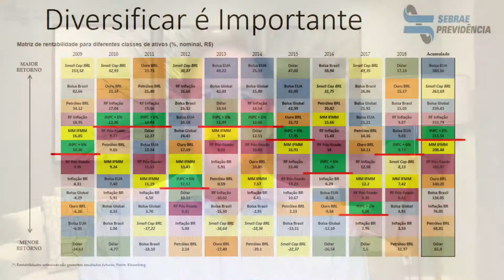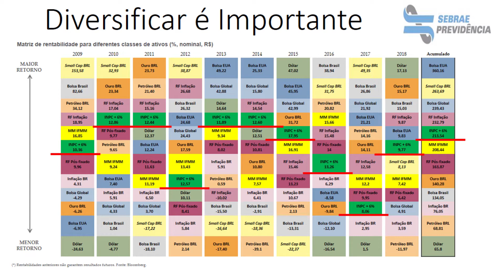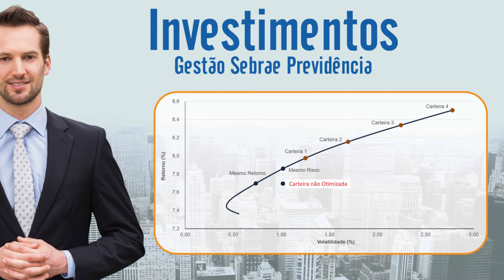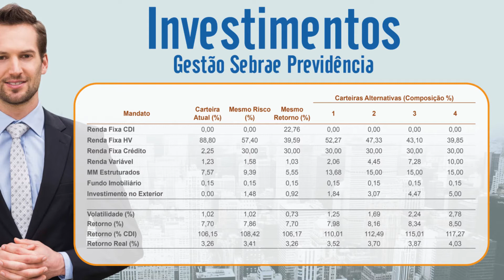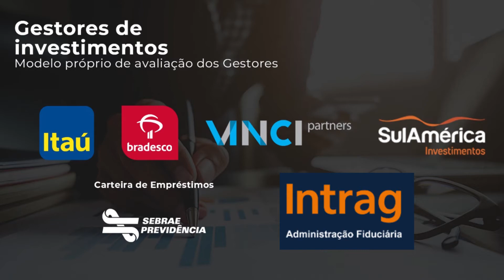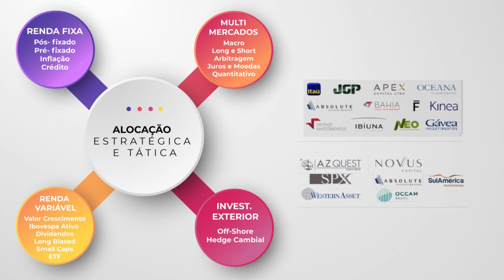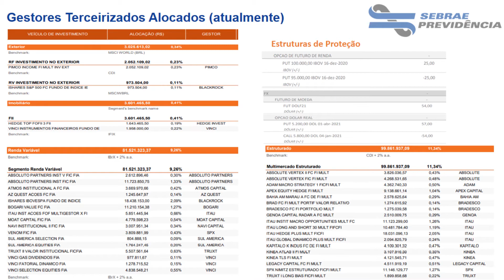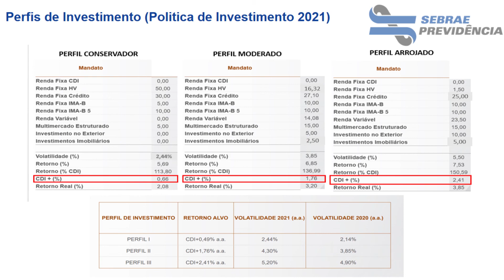Como é feita a gestão dos Investimentos do Sebrae Previdência?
Quem conversa conosco sobre esse tema é o Victor Hohl, Diretor de Administração e Investimentos do Sebrae Previdência.